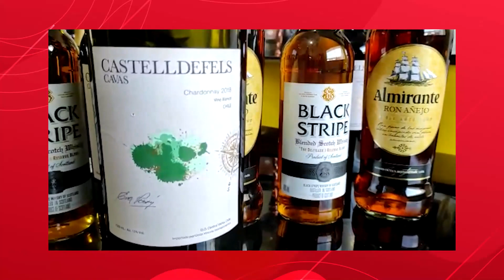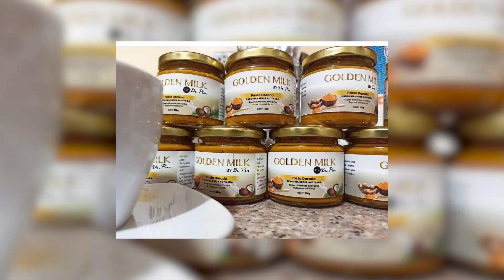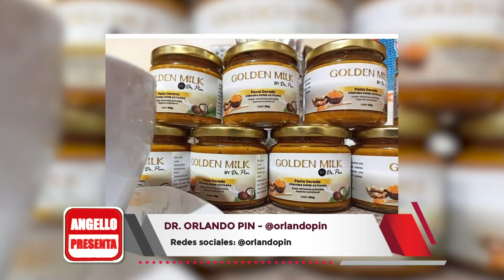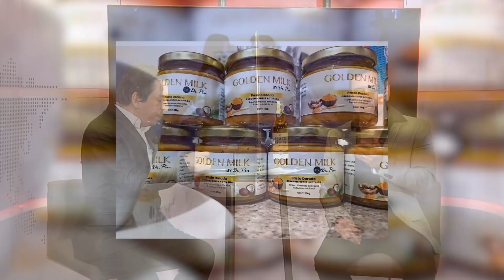Angello entrevista a Ángel de Milenium: "Los Milenium recibían propuestas sexuales de empresarios"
Angello Barahona en angellopresenta entrevista a Ángel Chevasco dueño del grupo Milenium. El tema es la reactivación del gremio artístico en época de pandemia covid19 . También Angel comentó que sus chicos recibieron propuestas sexuales de empresarios y que también a él le solicitaban fotos xxx de los integrantes de la agrupación. Programa completo del día 21 de julio 2021 por la plataforma digital VITOTVO y TV CABLE CANAL 15 Y 709. dirección y producción de Angello Barahona con el respaldo de VITOTVO.